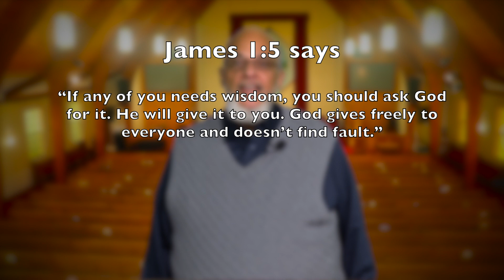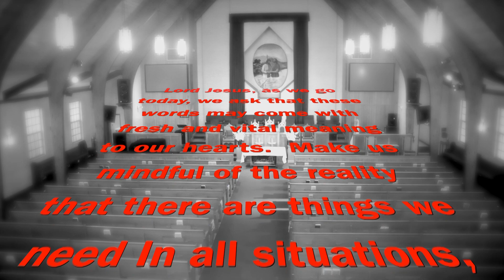Mornings with Shiloh January 11th 2024